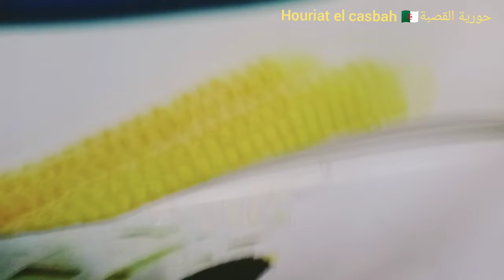كفاش نحافظ على نظافة بيتي طريقة طي المعاطف لوبيا البيضاء بالحم البقري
باربي كيوتي روتين الحيويةروتين التوفيرروتين الطاقة الإيجابيةروتين تريندروتين ساخنروتين حسناءروتين كله نشاطروتين صيفيروتين يومي كله طاقة ايجابيةروتينات ام الاولادروتينات باربي كيوتي روتينات ام امانيروتينات داداح روتينات حورية القصبة فضاء حسنة لوبيا بيضاء باللحم البقري ملابس شتوية روتينات سميرة شاهد الجزائر فريد العالمية  algerie